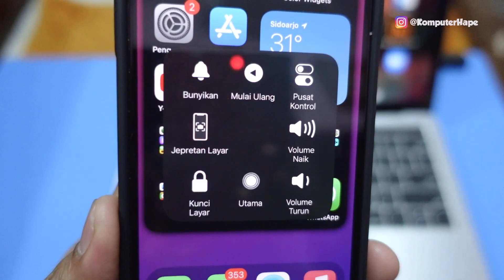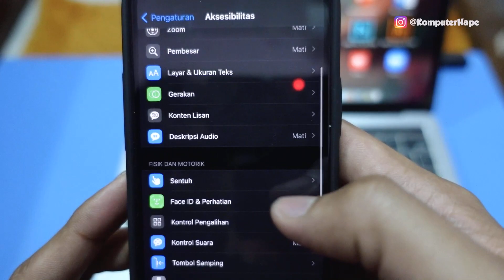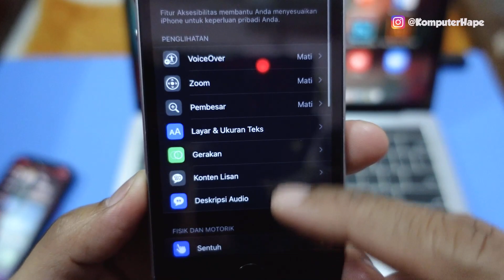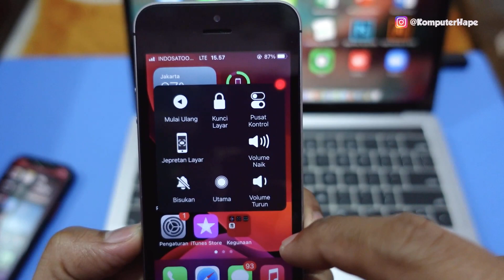Kenapa Orang Indo Pakek iPhone Suka Gunain Assistive Touch?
Kenapa orang indo lebih suka menavigasi iphonenya dengan assistive touch? sebenarnya fungsi assistive touch itu apa sih di iphone? kalau kamu ketahui ada banyak aktifitas tombol fisik yang bisa kita gantikan dengan assistive touch termasuk untuk restart / muat ulang iphone yang biasanya kalau manual haru mematikan iphone dan menghidupkannya balik..Dan masih cukup beragam manfaat yg jadi alasan kenapa orang indo lebih suka pakai tool bawaan dari iOS ini, baik di iphone yang masih ada home button (Touch ID) ataupun yg sudah face ID...Jadi simak selengkapnya sampek selesai yak..